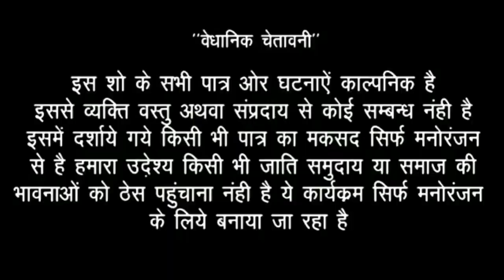गोदना गोदनेवाली//bhojpuri comedy video//